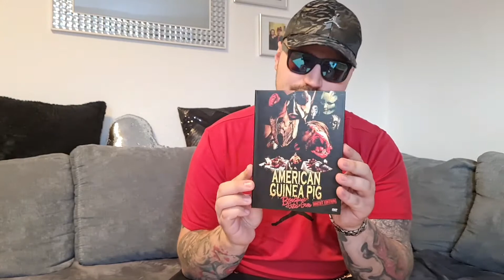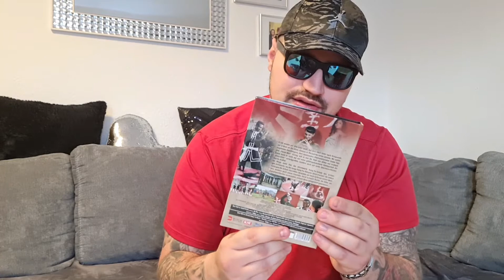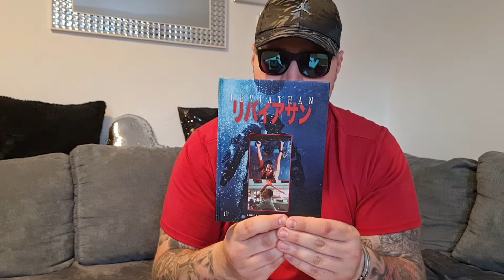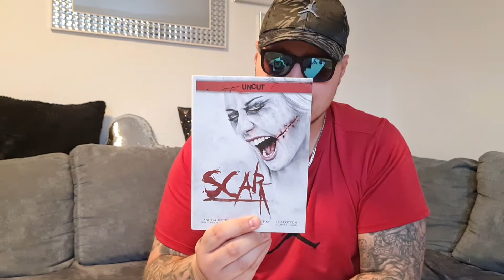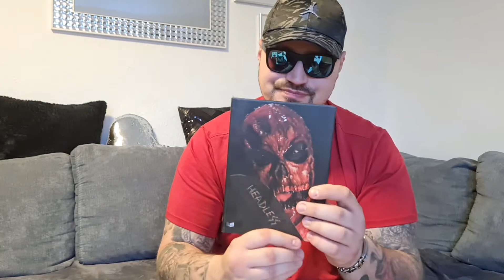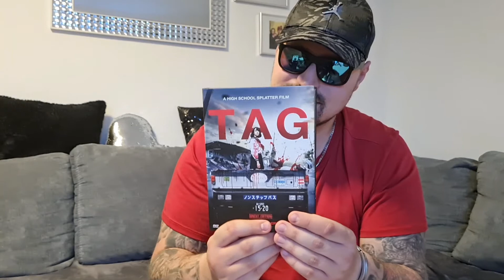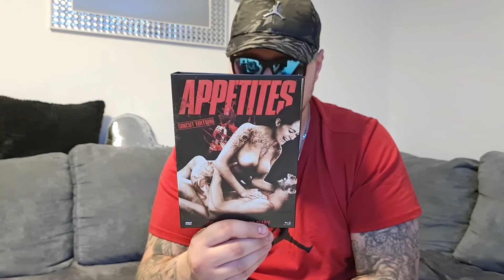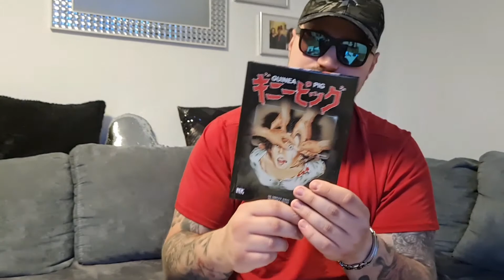Mediabook Overview +Clip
Moin was geht ab bei euch
Heute präsentiere ich euch meine Mediabooksammlung

Quelle vom kleinen Clip

Haut rein